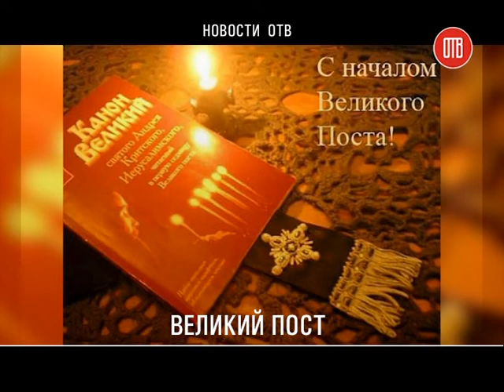Великий пост (23.02.2015)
Великий пост, который начался сегодня, отличается особой строгостью. Его придерживаются в честь воспоминания о последних днях земной жизни, страданиях и смерти Иисуса Христа. Пост – это не просто отказ от животной пищи, это очищение своего тела и души.